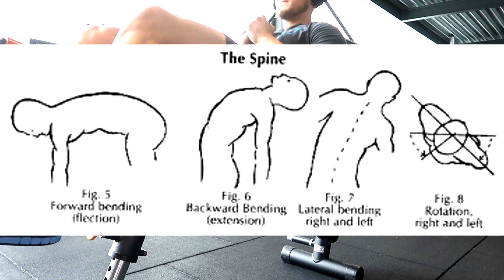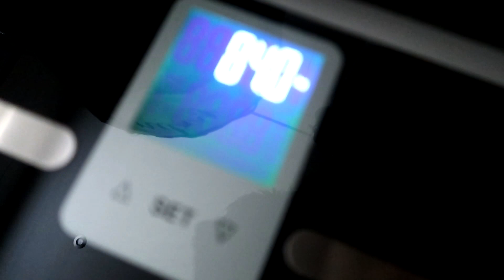My POST SHOW Physique Update & Off-Season Plans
This is what my physique is looking like post show, what my nutritional strategies and training approach is and what I'm going to be doing in my off season.